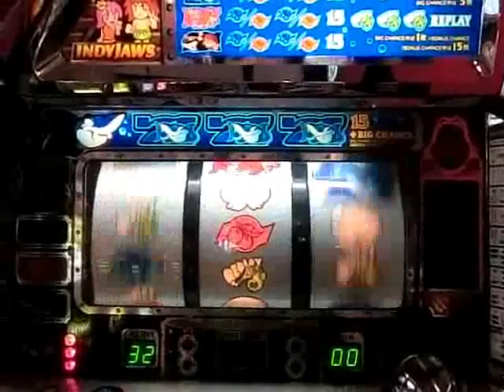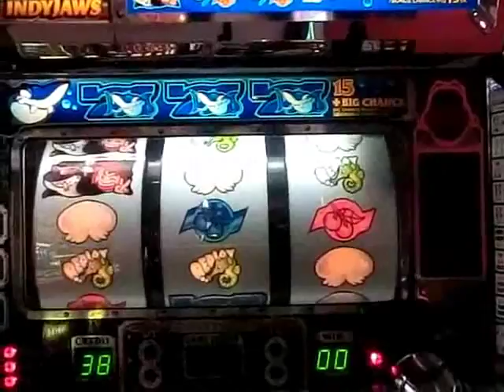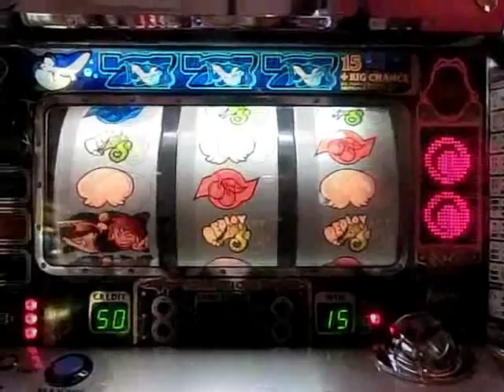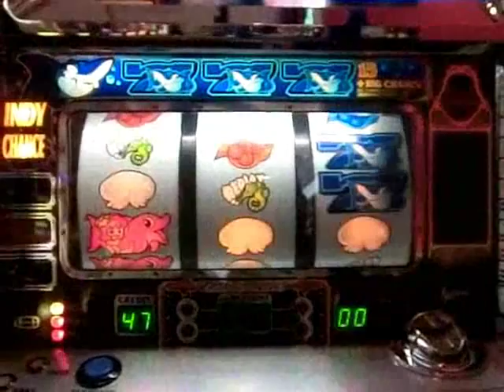パチスロ インディジョーズ インディチャンス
ロデオのインディジョーズのＡＴ「インディチャンス」
スロ系のブログやってます。よかったらどうぞ。
スロゲーセンのことならこちら！